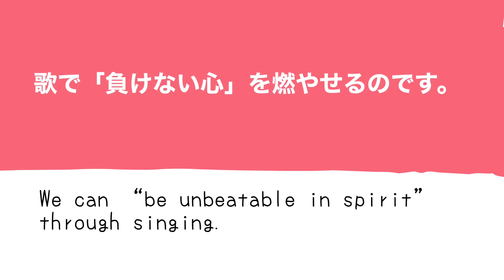（歌ってみた）Ifu Dodo No Uta 威風堂々の歌／Song of Indomitable Dignity 〔006〕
学会歌「威風堂々の歌」を歌っています。(SGI song)

The SGI(Soka Gakkai International) is a worldwide grass-roots Buddhist organization and we have 12 million members 192 countries and territories around the world. SOKA means “value creation” in Japanese, about the potential of our lives.

MusMus, OtoLogic